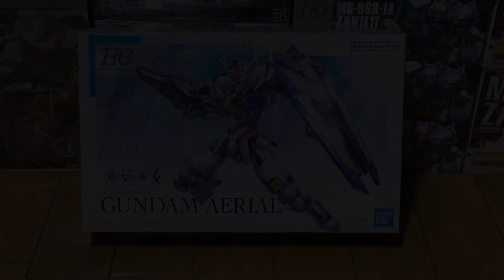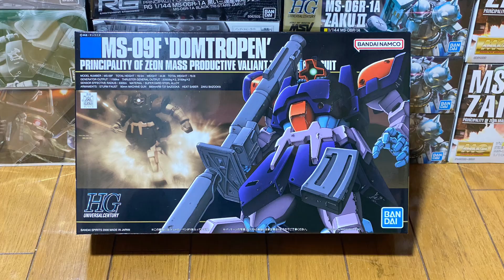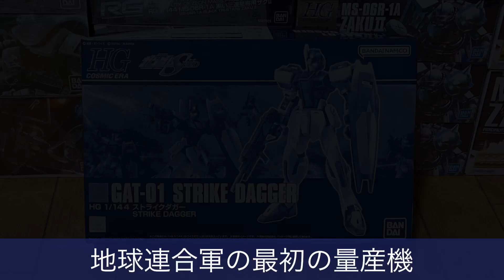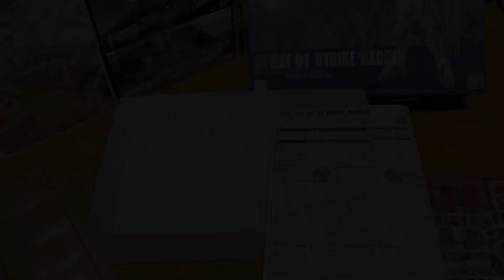【GUNPLA 3rd】今年のガンプラ購入は打ち止め 欲しいキットが買えて良かった【高機動型ザクⅡが1番好き】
HG大量再販がありましたが
この辺りには全てが入荷するはずもありませんが
そんな状況下でも欲しかったキットが買えました